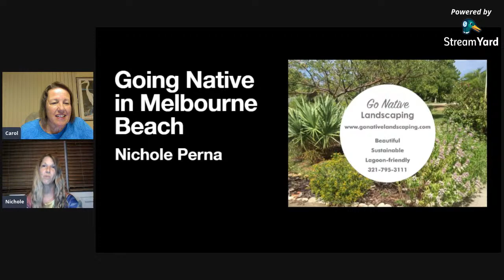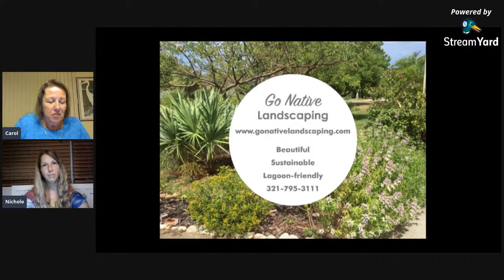Conradina FNPS Dec general meeting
Speaker - Nichole Perna
Go Native Landscaping